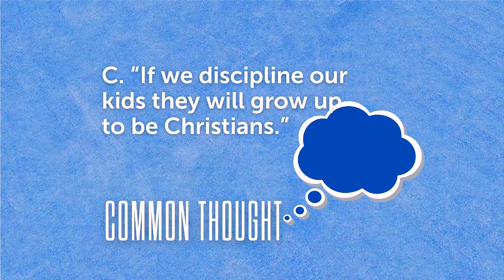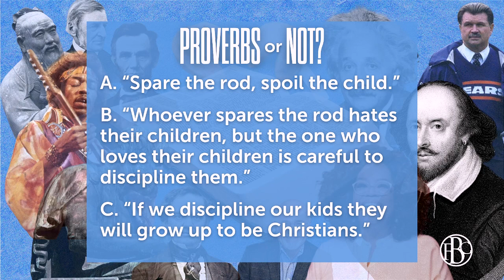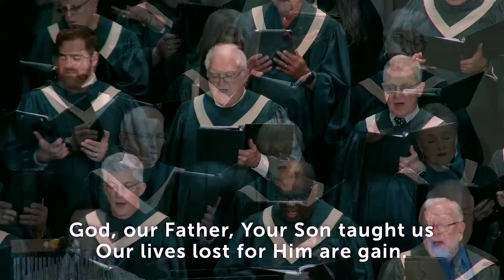First Baptist Church Service : Apr 14, 2024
Join Praise and Worship from First Baptist Church.